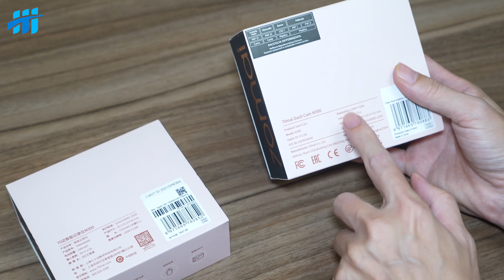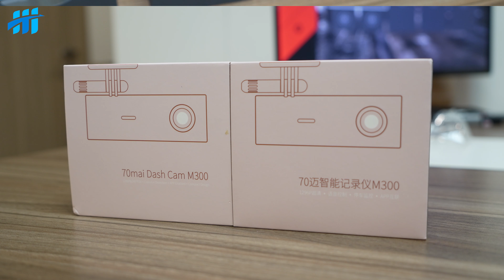Mở hộp Camera hành trình 70mai Dash Cam M300 phiên bản nội địa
Mời bạn tham khảo chi tiết giá sản phẩm tại Tuệ Minh